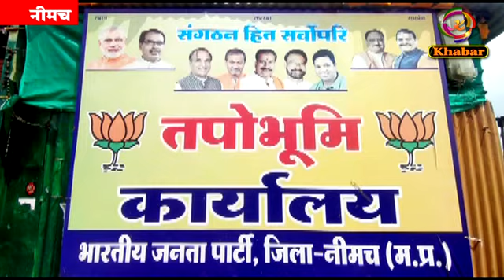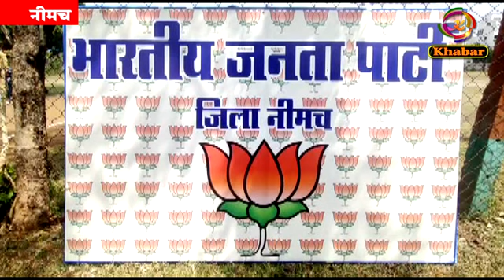भाजपा ने जारी की 162 सदस्यों वाली प्रदेश कार्यसमिति की सूची